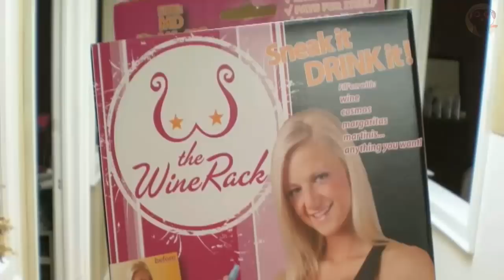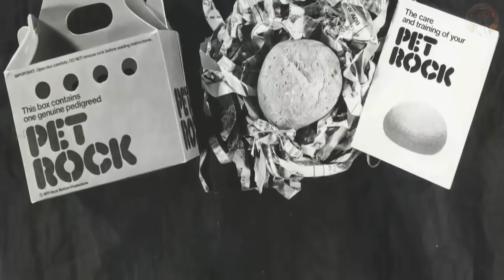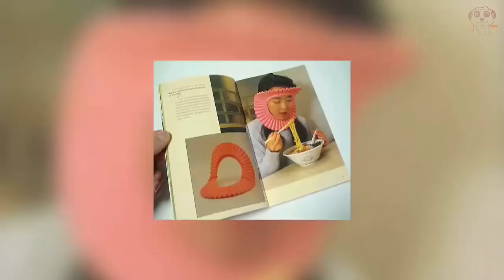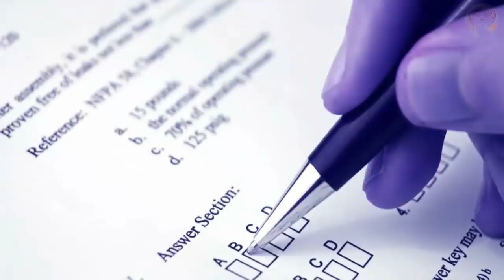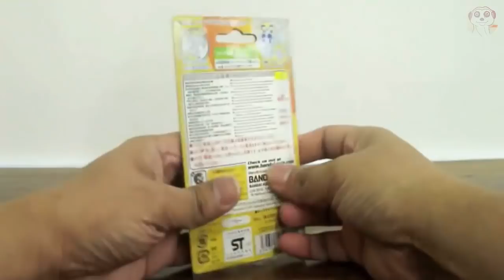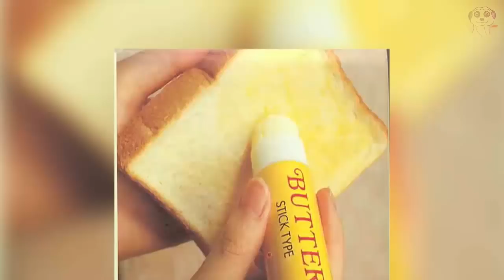20 COSE PIÙ STRANE IN VENDITA SUL WEB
Quale invenzione ti ha sorpreso di più? Se un giorno pensi di procurarti una di esse, quale sarebbe? Dimmelo nei commenti :)